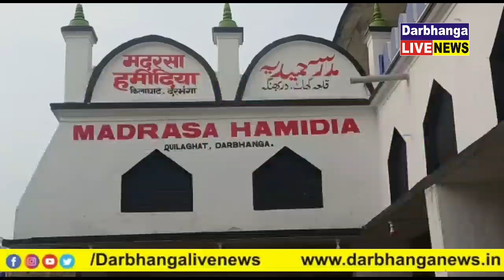दरभंगा में इस बार क्यों नहीं मनाया जाएगा मोहर्रम जानने के लिए देखें वीडियो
दरभंगा में इस बार क्यों नहीं मनाया जाएगा मोहर्रम जानने के लिए देखें वीडियो @Darbhangalivenewsc
times today news
news today